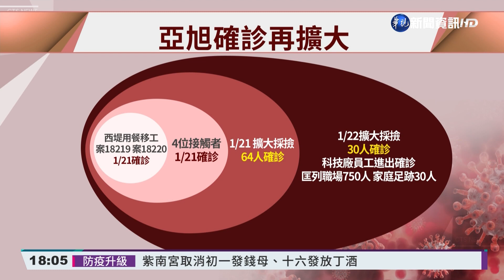遠雄港區又+30例! 全面停工追傳染途徑｜華視新聞 20220123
亞旭群聚案再新增30例，病毒傳播相當快速，短短2天內就有100人確診，當中有69名外籍移工。加值園區和遠雄宿舍成了疫最大紅區，追溯病毒傳染途徑，最大問題就在共用電梯餐廳和廁所，目前整個自由貿易港內的30家廠商，全面停工，相關居隔人員也都要採撿至少3次以上，市府團隊也持續匡列港區內其他區域，預計明天要再篩檢4500人以上，揪出可能潛藏的病毒。